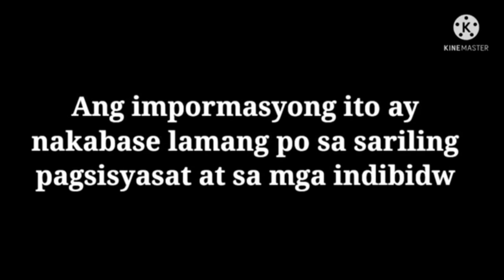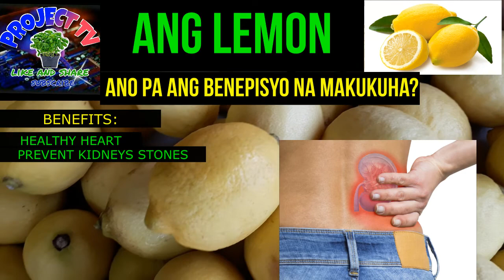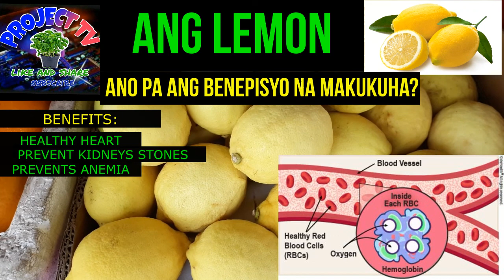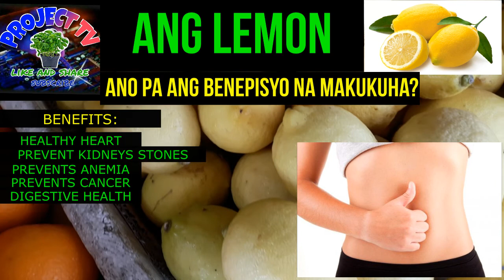ANO ANG SUSTANSYA NA MAKUKUHA SA LEMON - Para sa KIDNEY at ATAY?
In this video we will know the details of what exactly are the benefits we can get from the fruit "LEMON". Please see the details on this fruit. And only here in the PLANTS in the YARD- is there any benefit?

Related Youtube Channels:
Tey Telly
Mixed Flaves
Baby Long 7
Clever U
Bestie
WaysAnd How
Karunungan TV
SugarMD